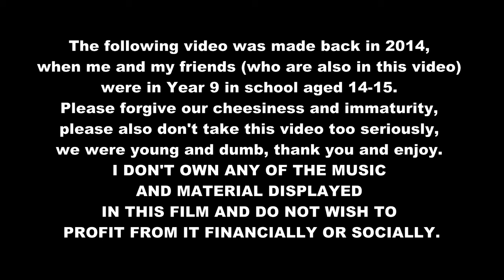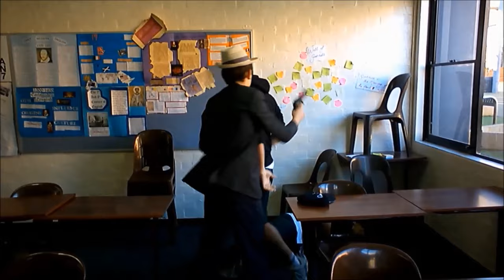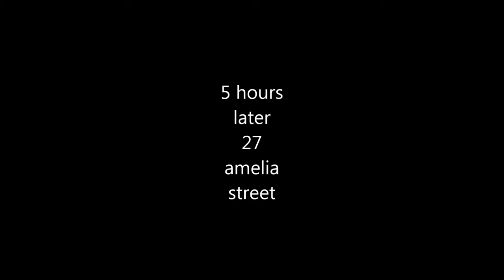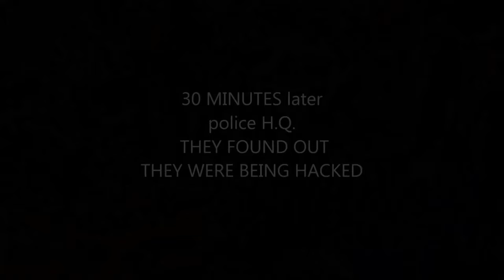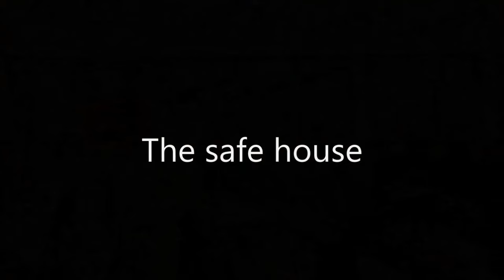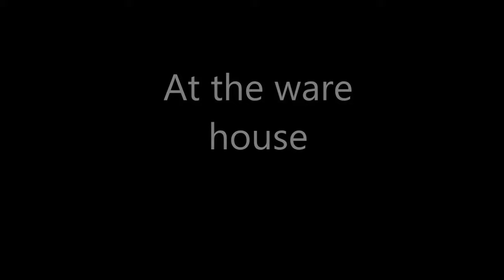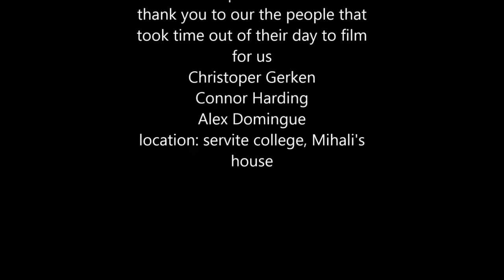Wanted For Nothing Part 1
The following video was made back in 2014, when me and my friends (who are also in this video) were in Year 9 in school aged 14-15. Please forgive our cheesiness and immaturity, please also don’t take this video too seriously, we were young and dumb, thank you and enjoy.

If you liked this video, please check out my two parody songs that I put a lot of work into: